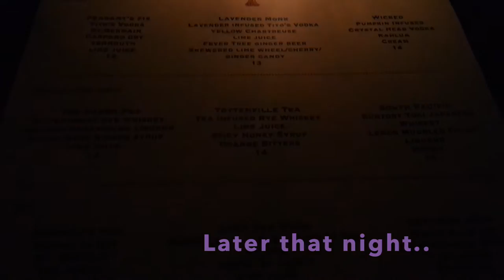Someone Stole My Phone, New Hair Cut? Jazz's Hour Tour! Vlog #6